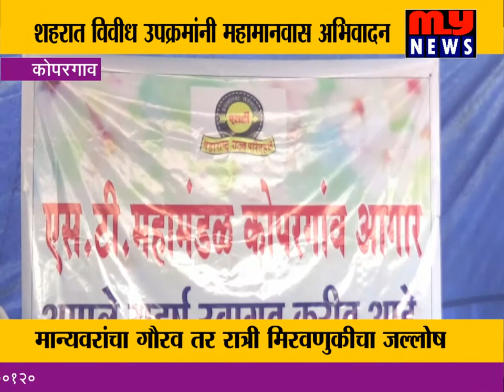MY NEWS - कोपरगाव - डॉ. बाबासाहेब आंबेडकरांना अभिवादन